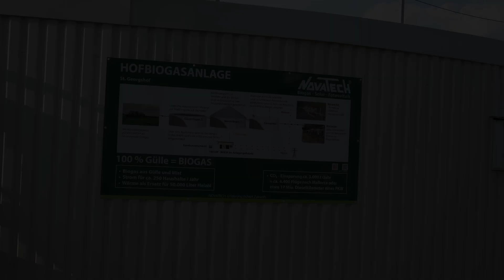2. Schnitt beim St. Georgshof (Zundelhof) | Schwaben Farming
Wir würden uns über ein Abo und Like freuen :)

Besucht uns auch gerne auf den anderen Plattformen.

Zweit Kamera: Canon EOS m10 (nicht mehr verfügbar)

Handy Gimbal: